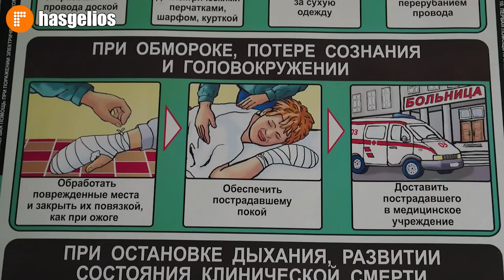Совещание диспетчеров дежурных экстренных и коммунальных служб Хасавюрта